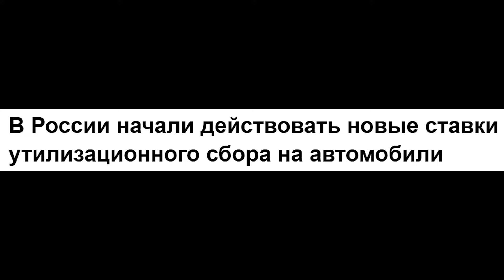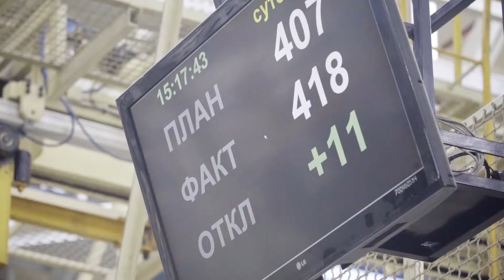⛔️ЭТО ПРОИЗОШЛО❗❗❗ АВТОЗАВОДАМ ВДВОЕ УВЕЛИЧАТ СУБСИДИИ🔥 НОВОСТИ СЕГОДНЯ✅ ЦЕНЫ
Автозаводам увеличат субсидии.
Посмотрите также про:
Новая Лада Нива 2024 года. В следующем году автопроизводители в России получат 820 млрд рублей в виде промышленных субсидий из федерального бюджета, что в 2,3 раза превышает объем субсидий этого года. Цены на авто в России.

Субсидии предназначены для компенсации утилизационного сбора, при этом их размер зависит от уровня локализации производства. Цены на автомобили. Новости РФ.

На 2026 год планируется выделение 1 трлн 140 млрд рублей, а на 2027 год — 1,4 трлн рублей. Новая Лада Веста 2024 года.

Рост объемов субсидий объясняется недавним увеличением утилизационного сбора на 70-85%. Цены на авто 2024 года. В дальнейшем его планируется ежегодно индексировать на 10-15%.  Последние новости России. Субсидии заводам увеличат, а заводы поднимут цены на автомобили, вот посмотрите. Новая Лада Искра 2024 года.

Дополнительно, в следующем году автопроизводителям выделят 20 млрд рублей из бюджета для компенсации части затрат на содержание рабочих мест — такая же сумма была выделена и в этом году. Новый кроссовер Лада 2024. Странно всё это, оплачивает утиль потребитель, а компенсируют его производителю. Цены на машины.

Теперь понятно, почему Ростех снова выкупил свои акции, знали, что субсидии будут, слетелись, как пчелы на мёд. Госкорпорация «Ростех» вновь стала акционером АВТОВАЗа, как сообщил глава компании Максим Соколов. Владимир Путин слушал его.

«Ростех» вновь владеет 32,3% акций АВТОВАЗа, как это было до 2022 года. Последние новости сегодня.

«Ментальная связь между корпорацией и заводом никогда не прерывалась. Когда "Ростех" покидал состав акционеров, сделка предусматривала опцион на обратный выкуп. Новинки Автоваза и Китай. Спустя два года корпорация воспользовалась этим правом и вернула 32,3% акций. Почему? Ситуация два года назад была одной, сейчас она изменилась», — отметил Соколов. Цены в России. Он добавил, что «Ростех» вернулся в капитал компании по политическим и экономическим причинам. Новая Лада Гранта 2024 года.

Просим поддержать в это сложное время наших топовых автоблогеров, таких как:
- Авторевю (AutoreviewRu)
- Игорь Бурцев
- Менеджер Антон
- Гилевич Сергей
- Асафьев Стас (компания «Автопрагмат», картавые истории)
- Канал 808